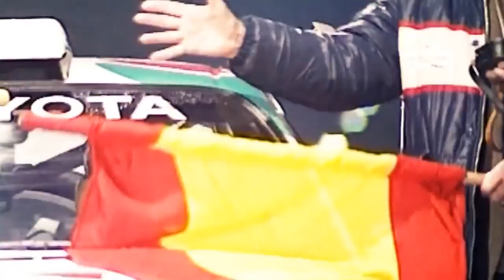TOYOTA CELICA TURBO 4WD (ST-185) RALLY CATALUNYA 1993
TOYOTA CELICA TURBO 4WD (ST-185)
TWO BEAUTIFUL AND VERY FAST TOYOTA CELICA ENGAGED IN THE RALLY OF CATALUNYA, GIVE US UNIQUE IMAGES AND SOUNDS.

THE TWO DRIVERS ARE:
DIDIER AURIEL ON BOARD NUMBER 4
JUHA KANKUNNEN ON BOARD NUMBER 2

AT THE END OF THE RACE THEY WILL CLASSIFY IN SECOND AND THIRD PLACE RESPECTIVELY.